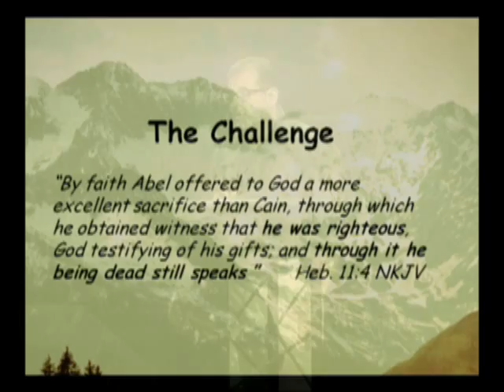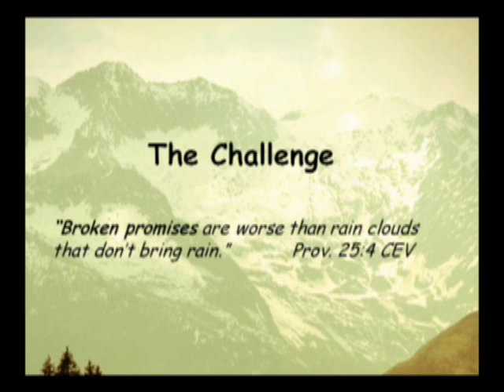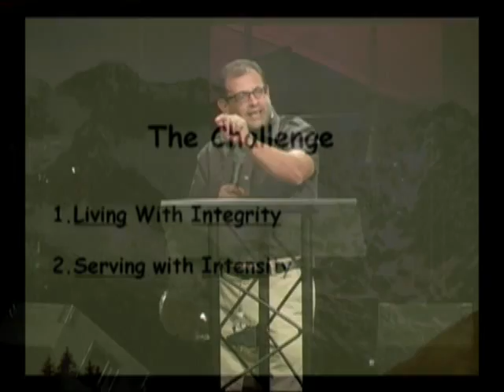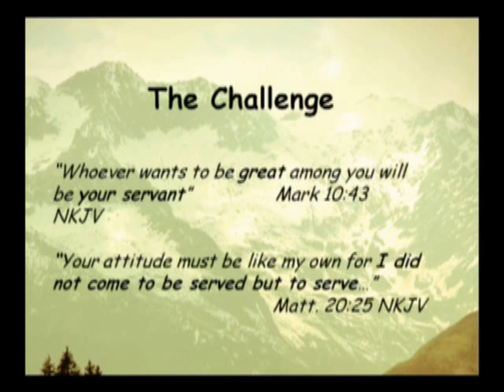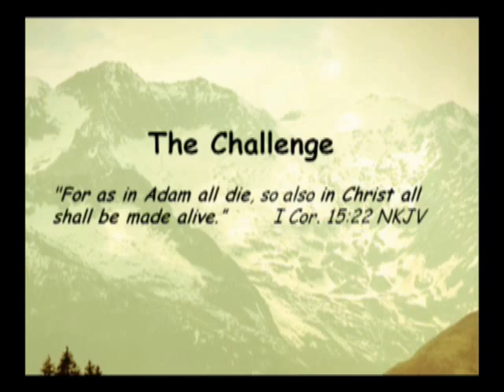The Challenge - "Building a Legacy" - Pastor Michael LoPresti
Sr. Pastor Michael LoPresti